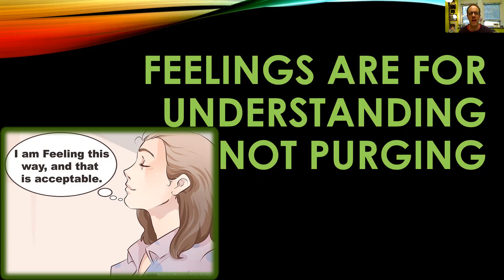UCS Emotional Tibd Bit #10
The UIowa UCS offers our students "DAILY EMOTIONAL TIDBITS" to help w/ self-reflection, developing skills to better manage unsettling times, and to say "We continue to be here for you!!